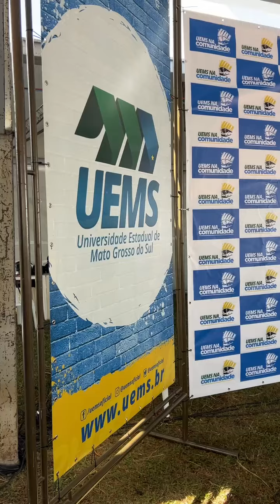10ª Edição do Programa UEMS na Comunidade (Vila São Braz, em Dourados-MS)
Confira um pouco da linda caravana do Programa UEMS na Comunidade, que visitou no último sábado (18) a Vila São Braz, em Dourados. Muito conhecimento, atendimentos à população, parcerias interinstitucionais e a presença de crianças e pessoas de todas as idades. A Extensão Universitária da UEMS em diálogo e ação junto a quem mais precisa!